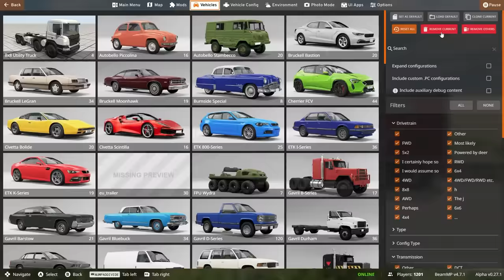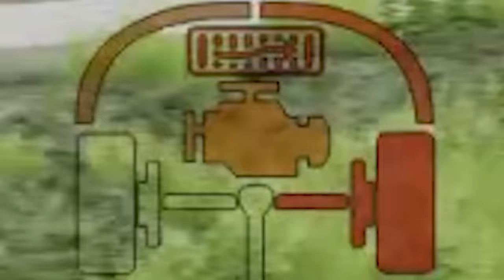POLICE CHASE SEMI TRUCK & TRAILER! - BeamNG Drive Mods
Police chase Semi Truck and trailer in BeamNG Drive mods. Can SpyCakes escape the police while driving a Semi Truck & trailer loaded with equipment or will it end in crashes? This is BeamNG Drive multiplayer mods with Camodo Gaming featuring Crashes & funny moments! Will the Semi Truck escape?

A realistic driving game offering limitless possibilities including racing. The soft-body physics engine simulates every component of a vehicle in real time, resulting in realistic, dynamic behavior. The driving feel is authentic and visceral, and crashes are realistic!